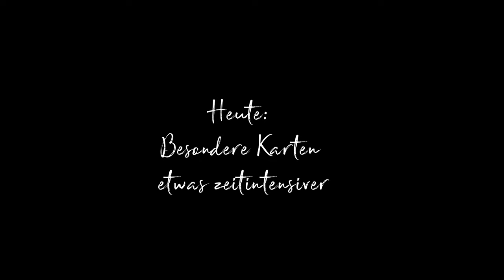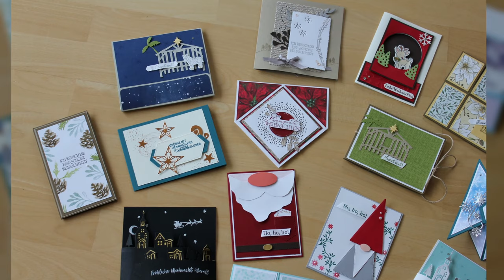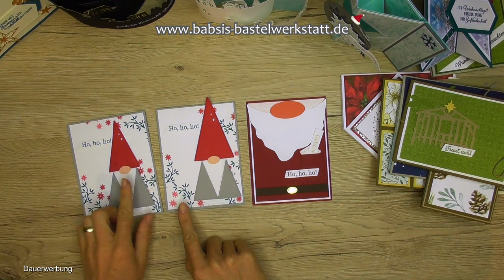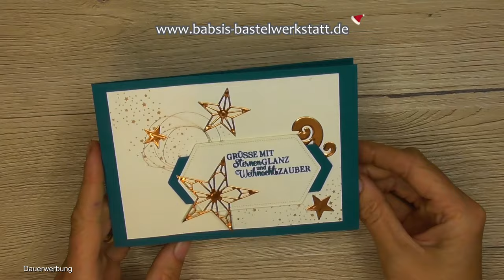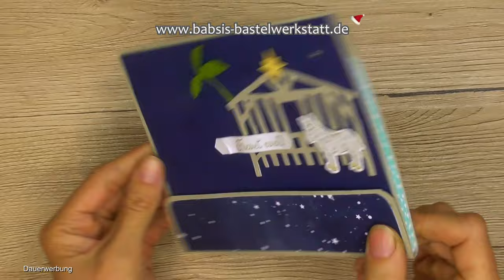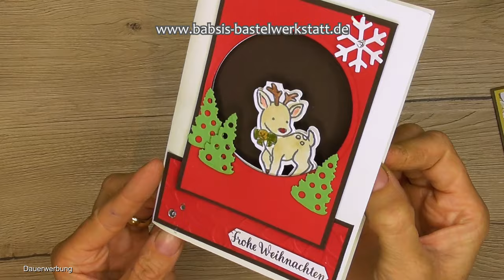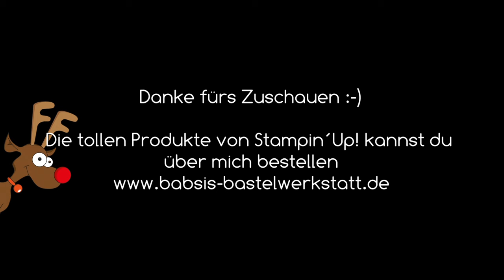Karteninspiration Weihnachten Teil 1 - Weihnachtskarte basteln - Kartenideen - Ideen - Stampin´Up!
Du suchst eine Idee für eine schöne Weihnachtskarte, möchtest eine Weihnachtskarte basteln und suchst nach Ideen und Inspirationen? Hier findest du viele tolle Kartenideen im Überblick und kannst dir verschiedene Kartenideen aussuchen, die du nachbasteln magst.
In Teil 1 zeige ich dir besondere Kartenformen, die etwas aufwendiger sind zum basteln und die einen tollen Effekt haben.

Gewinnspielbedingungen:
Mitmachen am Gewinnspiel kannst du indem du unter diesem Video einen Kommentar bis 2.11.23 um 00:00 Uhr hinterlässt.
Teilnahmeschluss am Gewinnspiel ist der 02.11.23 um 00:00 Uhr
Der/Die Gewinner/in wird ab 3.11.23 als obenstehender Kommentar angepinnt.
Wenn du gewonnen hast, melde dich bitte bis spätestends 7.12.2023 um 00:00 Uhr mit deiner Adresse per Email an damit ich dir deinen Gewinn zuschicken kann.
Wer sich bis zum 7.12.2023 nicht meldet hat leider keinen Anspruch mehr auf den Gewinn!!! Danach macht sich der Gewinn auf den Weg und wird hoffentlich rechtzeitig zu Weihnachten ankommen :-)
Mitmachen kann jeder meiner Abonennten ab 18 Jahren.
Du musst eine Postadresse in Deutschland angeben können.
Der Kommentar des Gewinners wird unter diesem Video als oberster Kommentar angepinnt.
Ich verlose mit dem Programm Comment -Picker.
Ich übernehme keine Haftung für auf dem Postweg verlorene Päckchen!
Der Rechtsweg ist ausgeschlossen, keine Barauszahlung möglich.

Ich drücke ganz fest die Daumen!!
Viel GLÜCK
Babsi

Babsi

Links:
*Adapter für Rekorder und Mikrofon